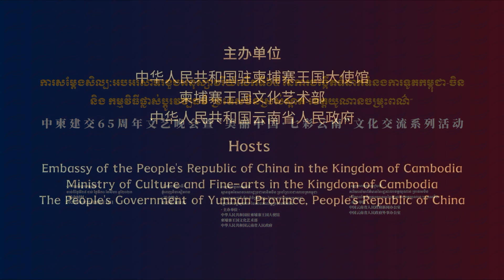"Three Beats of Drums"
At the Cultural Show for Celebration of the 65th Anniversary of the Establishment of China-Cambodia Diplomatic Relations on August 28th local time. Chinese Dance "Three Beats of Drums" showcased the mysterious and magnificent charm of Wa ethnic group to the Cambodian audiences.

With the first beat of the drum, the wind and rain are favorable. With the second beat of the drum, the country is peaceful and the people are safe. With the third beat of the drum, peace is achieved across the seas. The people of China and Cambodia, longing for a happy life, come together with the three beats of the drum.

The year of 2023 marks the 65th Anniversary of the establishment of China-Cambodia diplomatic relations and the year of China-Cambodia friendship as well as the 10th anniversary of the Belt and Road Initiative.

The Cultural Show for Celebration of the 65th Anniversary of the Establishment of China-Cambodia Diplomatic Relations & the“Beautiful China · Colorful Yunnan” Cultural Exchange Events hosted by Embassy of the People's Republic of China in the Kingdom of Cambodia, Ministry of Culture and Fine-arts in the Kingdom of Cambodia, the People's Government of Yunnan Province, organized by Information Office of the People’s Government of Yunnan Province and Foreign Affairs Office of the People’s Government of Yunnan Province were held. The aim is to further strengthen China-Cambodia cultural exchanges and mutual learning, as well as endowing the new connotation to the profound friendship between China and Cambodia.